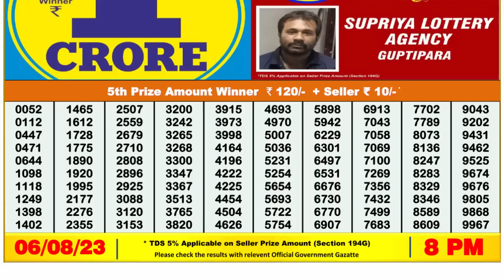Nagaland Lottery Sambad Live 8pm 06.08.23